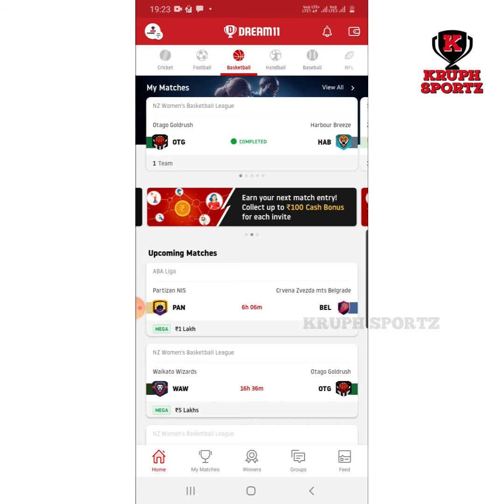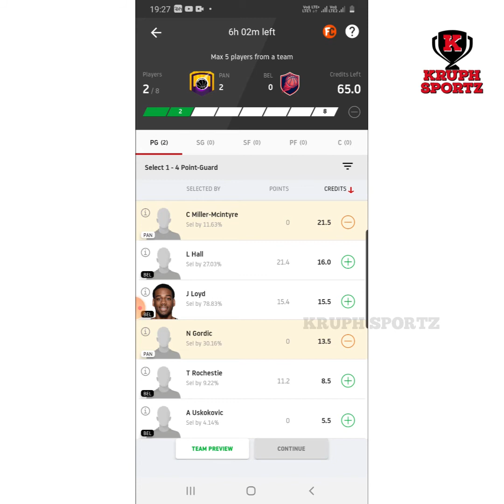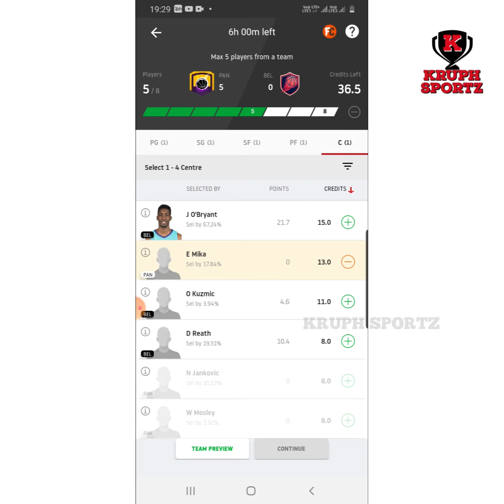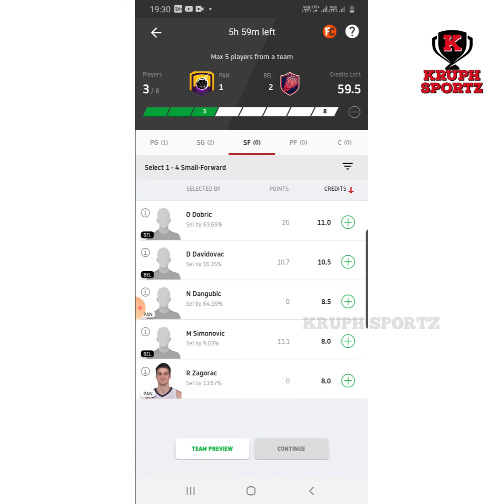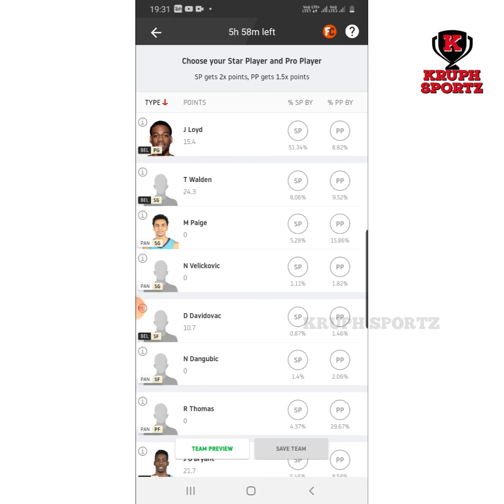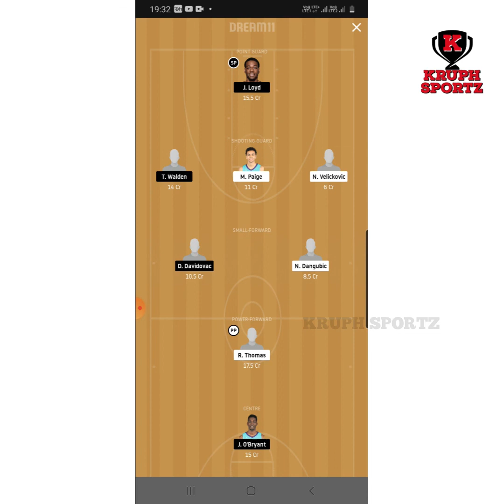PAN vs BEL | Dream11 Prediction Tamil | ABA Liga Basketball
XFTvsBRF Dream11 Tamil,
EuroLeague XFTvsBRF Dream11,
Dream11 Tamil Prediction,
CBA League BasketBall,
CBA BasketBall Lineup,
Tamil Prediction Dream11,

BARvsSSG Dream11 Tamil,
EuroLeague BARvsSSG Dream11,
Dream11 Tamil Prediction,
EuroCup BasketBall,
Spanish Liga ACB
EuroCup BasketBall Lineup,
EuroCup BasketBall Team,
EuroCup BasketBall 2020,
MOSvsBER Dream11 Tamil,
EuroLeague MOS vs BER Dream11,
Dream11 Tamil Prediction,
EuroCup BasketBall,
EuroCup BasketBall Lineup,
EuroCup BasketBall Team,
EuroCup BasketBall 2020,
Tamil Prediction Dream11,

MOSvsBER Dream11 Tamil,
Dream11 Tamil Prediction,
EuroCup BasketBall,
EuroCup BasketBall Lineup,
EuroCup BasketBall Team,
EuroCup BasketBall 2020,
Tamil Prediction Dream11,